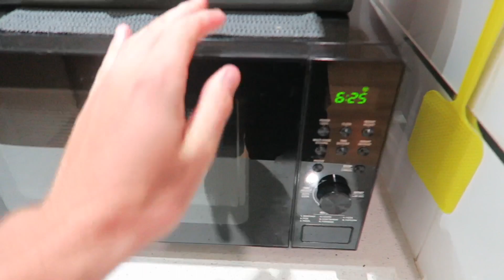We are BACK baby! Game day vlog | Practice match 1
Here it is, the first game of the year, only a practice match but it smells footy's back baby!!
Enjoy some of the clips, big season ahead :)